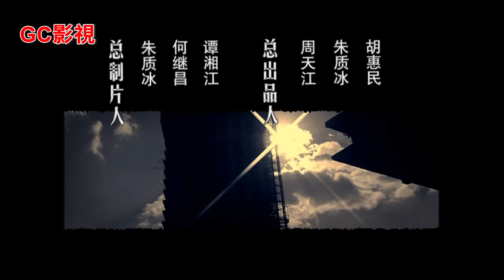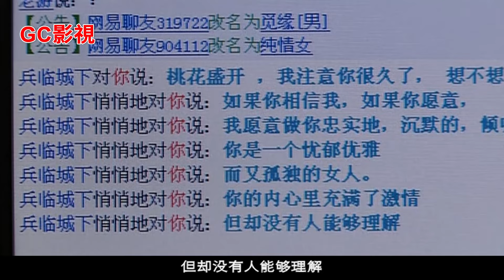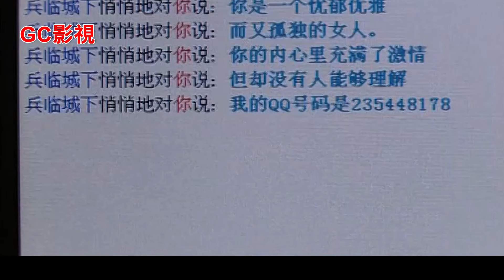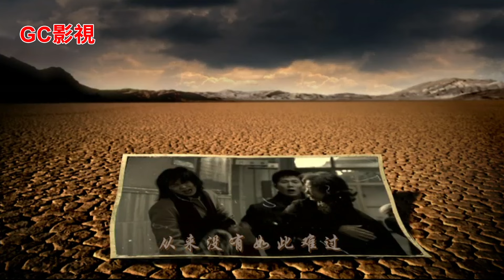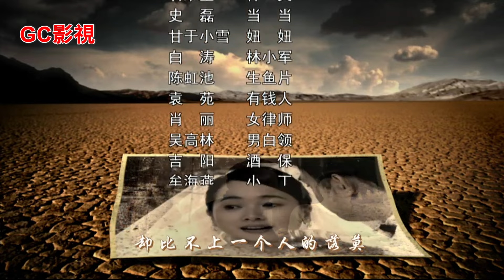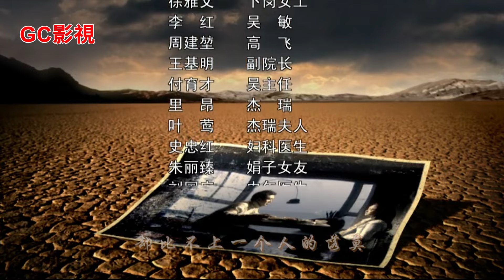現代家庭情感劇∣中國式離婚第16集∣陳道明 蔣雯麗 左小青 詠梅 賈一平 石維堅∣Chinese Style Divorce EP16∣GC影視電視劇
眼見周圍的人紛紛致富，一個好強又缺乏自我邊界的小學教師林小楓（蔣雯麗 飾）心理越來越不平衡。在她眼裡丈夫肝膽外科醫生宋建平（陳道明 飾）是一個平凡的好人。就是因為丈夫太過平凡，導致她和兒子當當（史磊飾）只能過著普通人的生活，被排除在現代大都市的繁華生活之外。夫妻二人的矛盾升級爆發了離婚風波，宋建平為了兒子當當的學業，接受妻子的建議，而小楓也犧牲自己的事業全手包辦家務，但夫妻感情的破裂、猜忌和謾駡愈演愈烈…原本和睦的三口之家面臨著四分五裂的局面，其中最大的受害者是…

《中國式離婚Chinese Style Divorce》
類型：婚姻、家庭、愛情、倫理、情感
主演：陳道明、蔣雯麗 、左小青、詠梅、賈一平、呂中、石維堅、白濤、陳虹池、史磊
導演：沈嚴
語言：普通話 / 國語
字幕：簡體中文
集數: 23

😘別忘了訂閱GC影視社群FB、IG、Twitter、